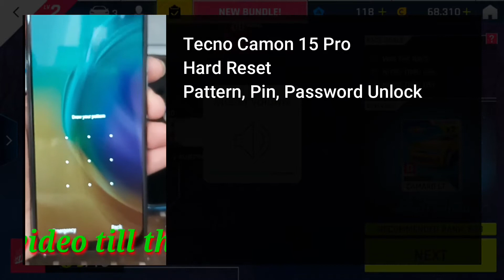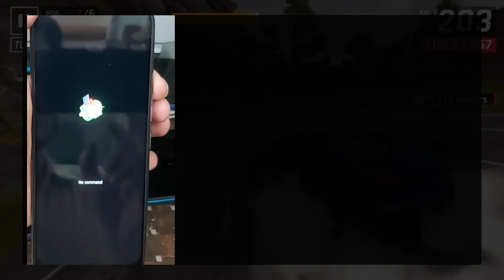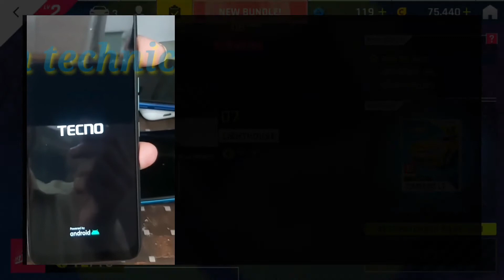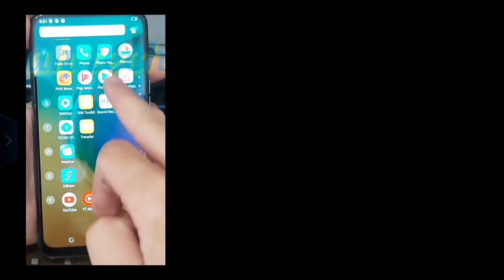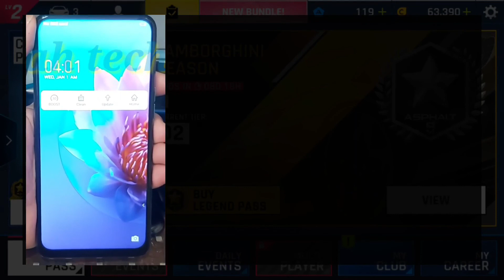Tecno Camon 15 Pro Hard Reset | Tecno 15 pro pattern unlock | factory reset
how to factory reset or pin, password unlock Tecno Camon 15 pro. In this video, I show you how to hard reset Tecno Camon 15 pro without pc